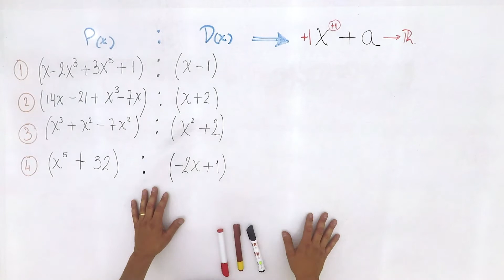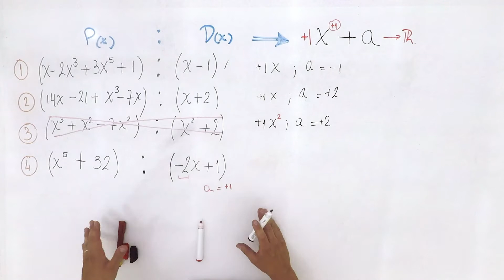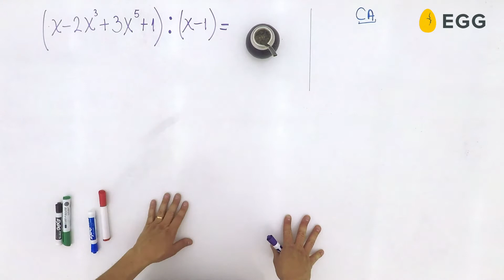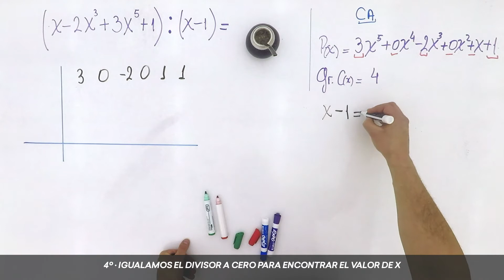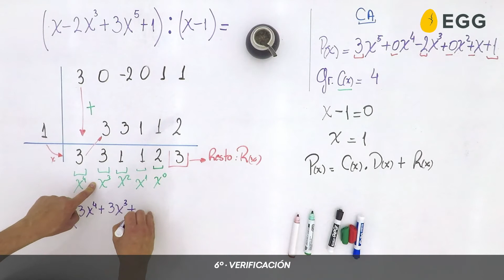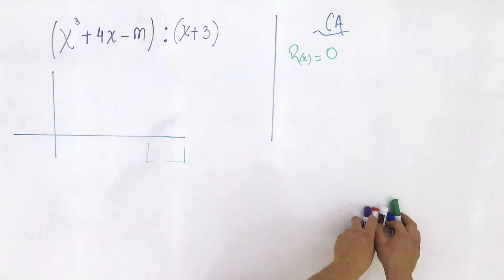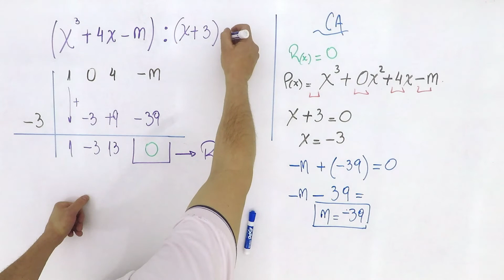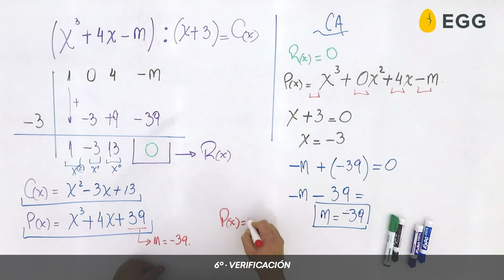Regla de Ruffini | Matemática | Polinomios | V5 | Egg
División de polinomios utilizando la Regla de Ruffini Descubrí todo nuestro contenido de Matemáticas